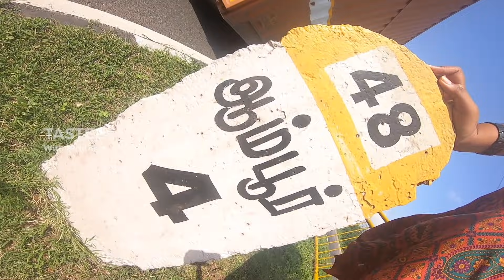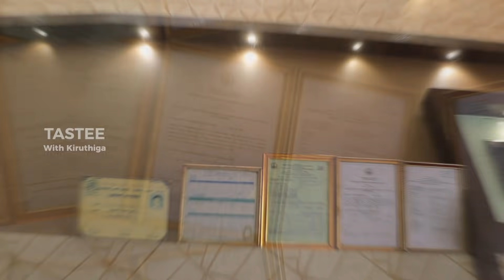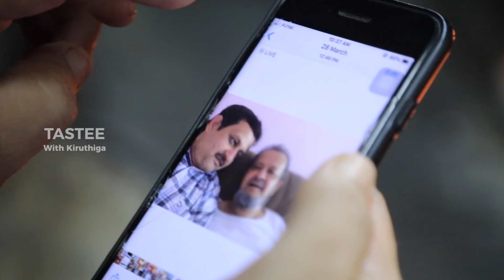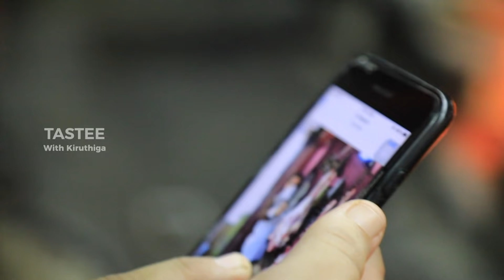AMBUR BRIYANI I Rahamaniya Briyani since 1900 I BEST VLOG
Making & Tasting Of The Famous AMBUR BIRYANI in Ambur RAHAMANIYA BRIYANI HOTEL | Mutton & Chicken
When it comes to biriyani first nyabagam varathu Ambur thane. So, thought of going in search of best biryani. And came to the best place since 1900. Biriyani illa Briyani. Saptute erukalam.
Rahamaniya Briyani Hotel, Home of the legendary Ambur Briyani, Making of Ambur Mutton Biryani, serving the biryani since 1890 in Ambur, Tamil Nadu
If you are going on the HIghway and want to taste this briyani give a call to them before 20 minutes they will deliver it in the highway.

SKIP INTRO           -      1:33
AMBUR BRIYANI. -       2:50
MAKING BRIYANI -      5:00

RAHAMANIYA BRIYANI HOTEL ™️ SINCE 1890
No.13, OV Rd, BAZAAR, Ambur, Tamil Nadu 635802
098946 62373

Price List:
1) Mutton briyani - Rs : 260
2) Chicken briyani - Rs : 160
3) Chicken lollypop - Rs : 100
4) Chicken boneless 65 - Rs : 100
5) Chicken pepper Fry - Rs : 100
6) Chicken Tandoori Full - Rs - 350
7) mutton chukka - Rs - 170
8) kadaai 65 - Rs - 95
9) Boiled Egg - Rs - 10